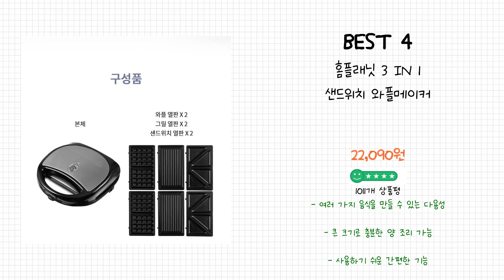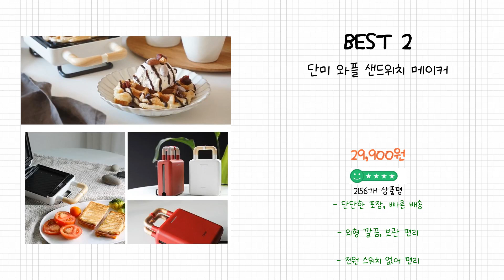2024년 샌드위치 메이커 Best 상품 추천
2024년 Best 샌드위치 메이커 상품을 추천해 드립니다.

상품 전체비교 : 0:12

Best 5
홈플래닛 2in1 샌드위치 와플 메이커

Best 4
홈플래닛 3 IN 1 샌드위치 와플메이커

Best 3
키친플라워 쿠킨 2in1 샌드위치 와플 메이커 타이머

Best 2
단미 와플 샌드위치 메이커

Best 1
키친플라워 쿠킨 2in1 샌드위치 와플메이커

감사합니다